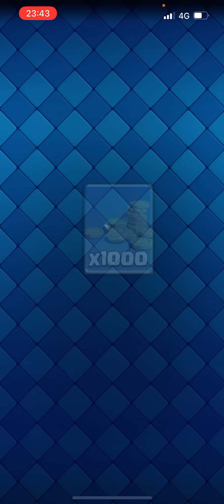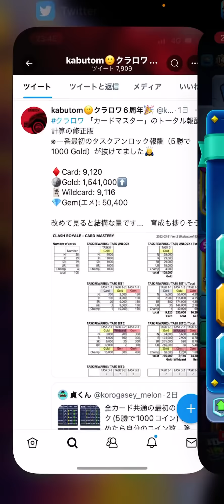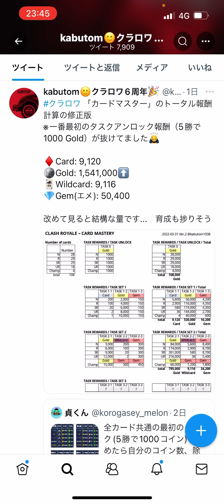【クラロワ】無課金でも50000エメ貰えるカードタスク報酬がマジで豪華すぎる件について。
声ありだけど、俺の好プレイ返して。